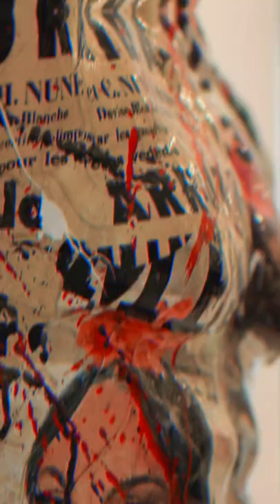Mathison House, Kings Road, Chelsea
This exceptional, two bedroom apartment situated on the third floor of Mathison House forms part of the highly regarded Kings Chelsea development. The apartment is beautifully presented and enjoys wonderful views over Coleridge Square.

The kitchen is immaculate and features integrated Gaggenau and Miele appliances, as well as an abundance of storage and a bar seating area. There is underfloor heating and comfort cooling throughout, with amazing facilities of Kings Chelsea, which includes a swimming pool, a gym, a tennis court and 24 hour concierge.